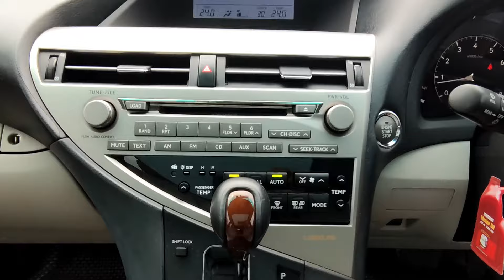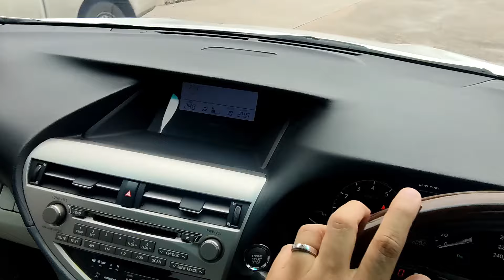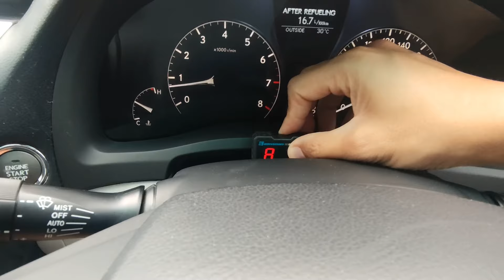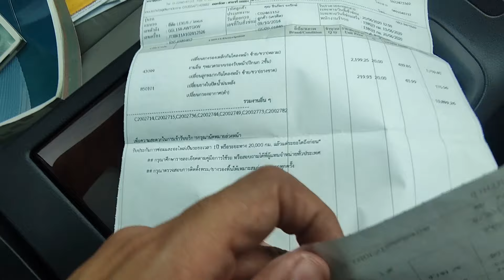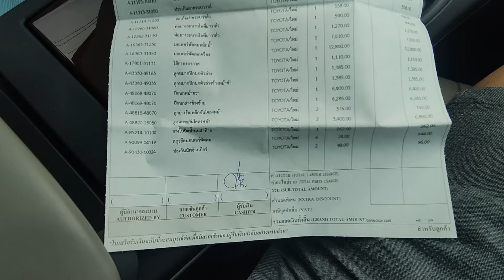รีวิว Lexus Rx350 SUV สวยหรู ไมล์ 15x,xxx km สีขาว Lexus Rx350 2009 รถฆ๊ฮ สไตล์ยุโรป รถเล็กซัส rx350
รีวิว Lexus Rx350 SUV สวยหรู ไมล์ 15x,xxx km สีขาว Lexus Rx350 2009 รถฆ๊ฮ สไตล์ยุโรป รถเล็กซัส

0:00 แนะนำรถ Lexus Rx350
2:25 แต่ละรุ่นของ  Lexus Rx350
4:30 ความเห็นและฟิลลิ่งของ Lexus Rx350
6:15 ลองเหยียบ Lexus Rx350
7:48 รีวิวรอบคันของ Lexus Rx350
12:15 พรีวิวภายในของ Lexus Rx350
12:25 รีวิวภายในของ Lexus Rx350
18:40 สรุปและราคาของ Lexus Rx350